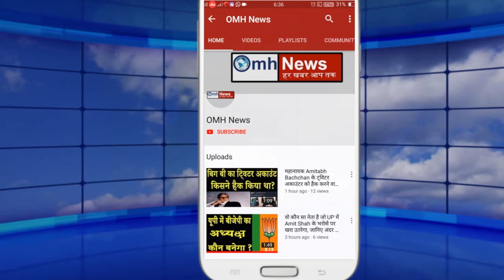BJP leader's big statement on Arvind Kejriwal !